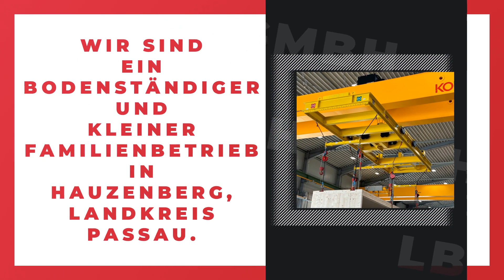LBC-Stahltechnik GmbH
LBC-Stahltechnik GmbH in Hauzenberg: Erfahre mehr über uns in diesem überblicksartigen Imagefilm. Finde heraus, wie du mit uns in Kontakt treten kannst, wann wir für dich geöffnet haben oder verschaffe dir einige Eindrücke unseres Betriebs. oder auf unserem SELLWERK Profil